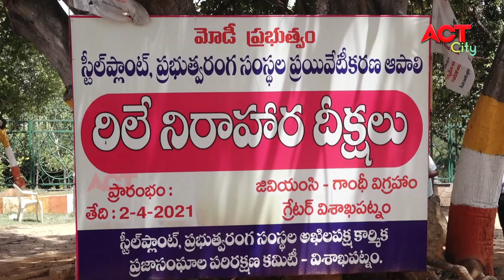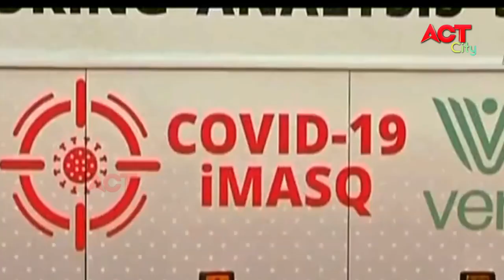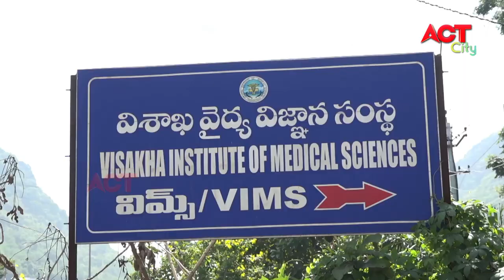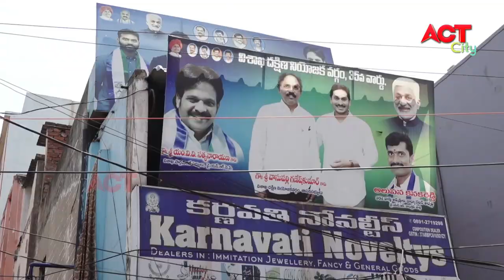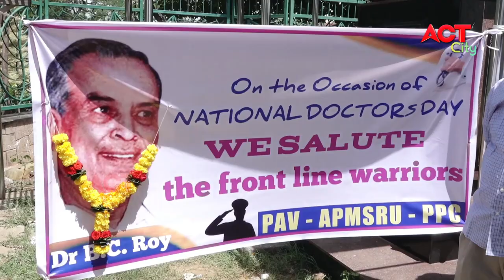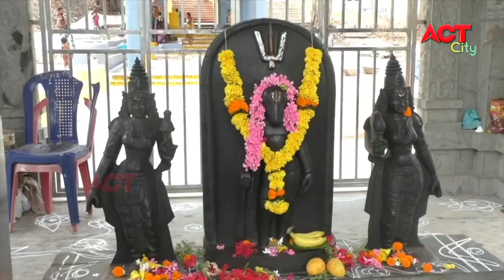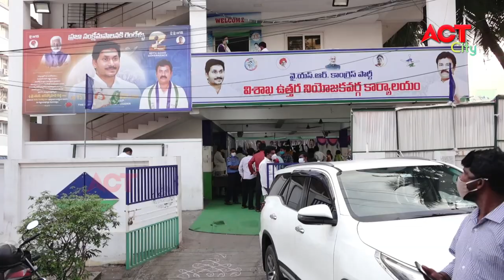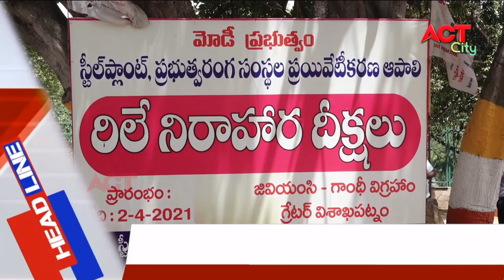MORNING ACT CITY VIZAG NEWS 01-07-2021